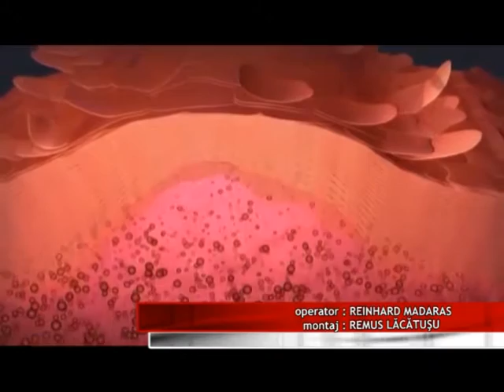REGISTRUL NAŢIONAL DE PSORIAZIS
În cadrul primei conferinţe mureşene de dermatologie, a avut loc şi o instruire privind Registrul National de psoriazis. Proiectul a fost demarat, pentru ca Societatea Română de Dermatologie să aibă o evidenţă clară a pacienţilor cu psoriazis şi pentru a se cunoaşte numărul exact al acestora.